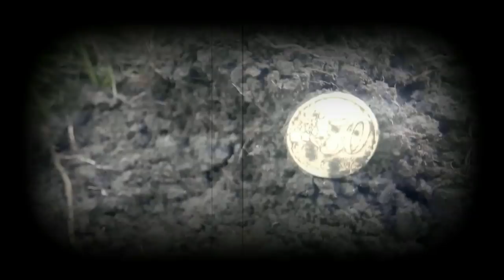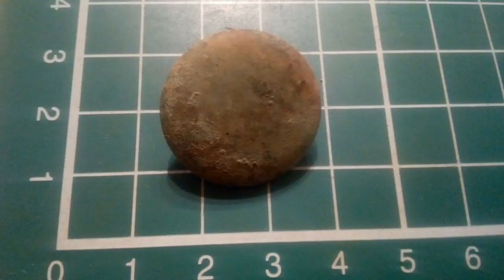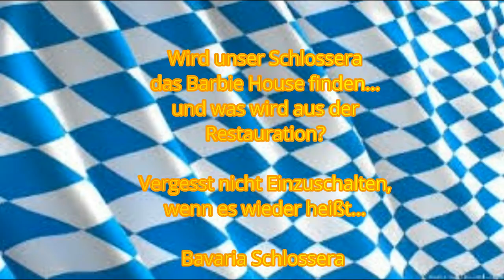Sondeln : Spuren im Schnee ... Restauration Kelch Deckel Teil 1.1. ... Film 23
Restauration 1.1.